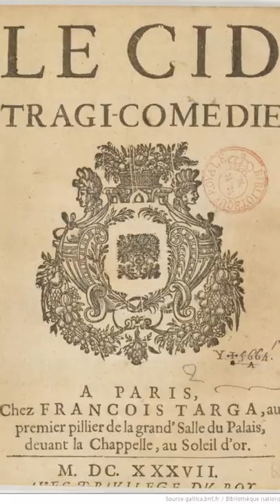Pierre Corneille expliqué en 1 minute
Pierre Corneille est l'un des plus grands auteur français.
Certaines Images sont modifiées pour vous offrir une vidéo de la meilleure qualité possible.
Images: Par D’après Charles Le Brun — Scanned from a book, Domaine public,